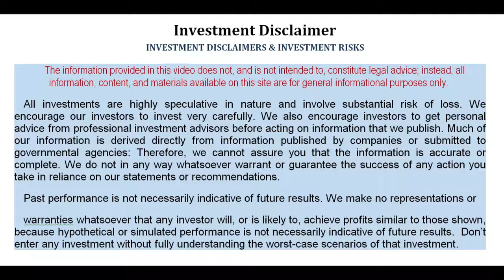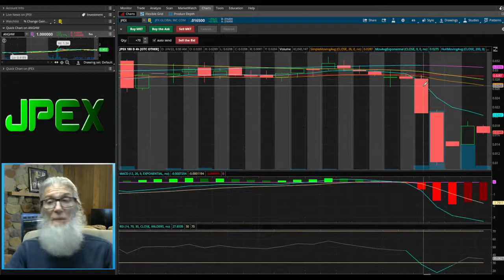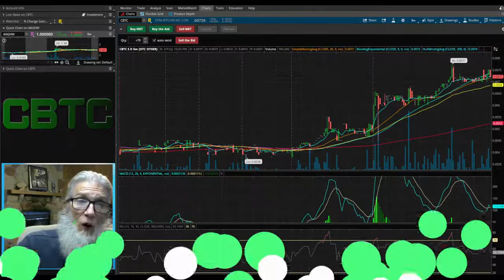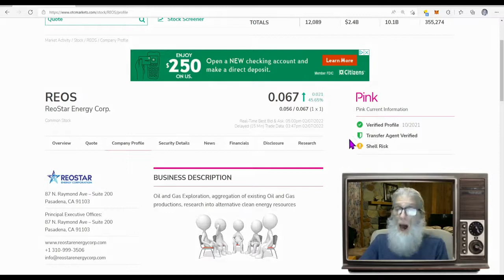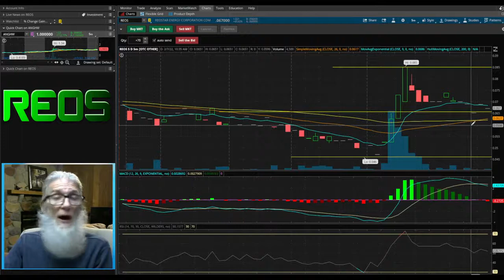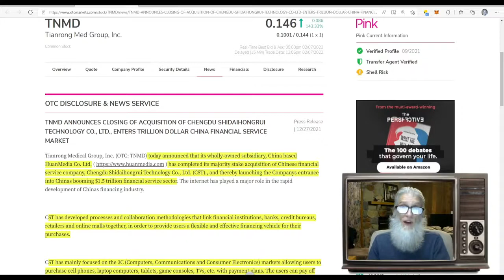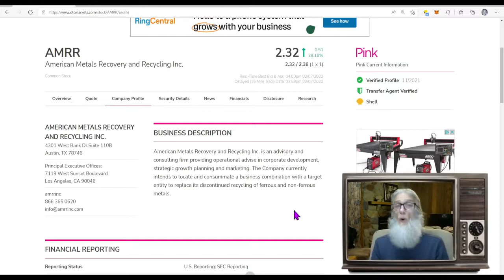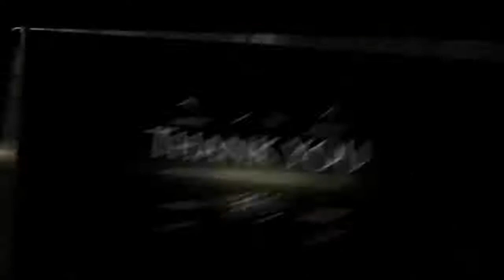OTC with 10x upside Zidar On Top and Hot OTC & Penny Stocks TNMD AMRR CBTC REOS JPEX Low Floats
Today we look at stocks following the Bitcoin surge aa well as a few stocks with very low floats.